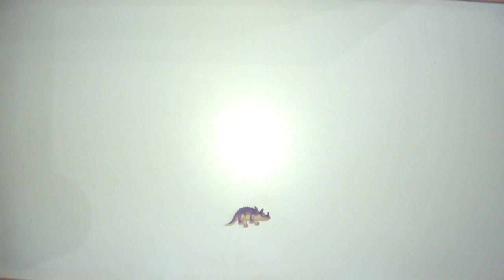Animation Workstation Video